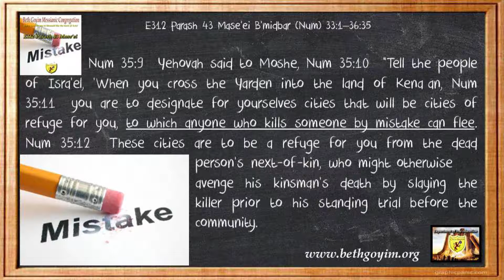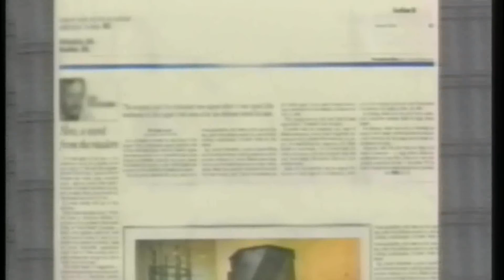MESSIANIC E312 Parash 43 Mase’ei B’midbar (Num) 33:1–36:35 HD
E312 Parash 43 Mase’ei B’midbar (Num) 33:1–36:35

Num 35:9  Adonai said to Moshe, Num 35:10  "Tell the people of Isra'el, 'When you cross the Yarden into the land of Kena`an, Num 35:11  you are to designate for yourselves cities that will be cities of refuge for you, to which anyone who kills someone by mistake can flee. Num 35:12  These cities are to be a refuge for you from the dead person's next-of-kin, who might otherwise avenge his kinsman's death by slaying the killer prior to his standing trial before the community.

Parash main focus is mistakes both intentional and inadvertent what to do about them. In chapter 33 we see the stages of the journey. Knowing your history so you follow the good road. Knowing your history, so you can see the mistakes of the past and avoid the same ones. In chapter 33 Yehovah warns His people to remove all the people of the land or they will become thorns in your eyes.